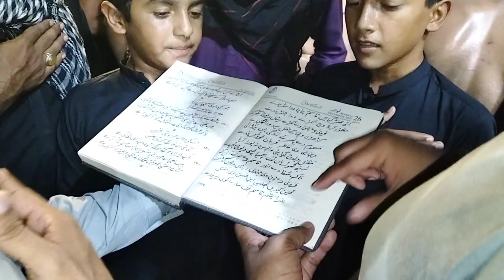Nohay | New Noha 2023 | Noha Hazrat Amir Qasim as | Qasim Ibn e Hassan as | Karbala | Matamdari